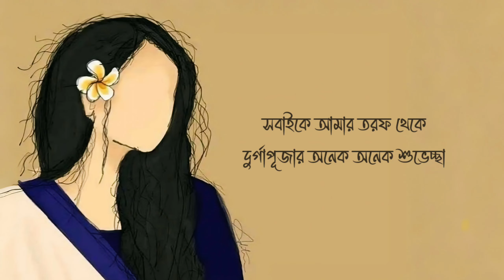শূন্য থেকে শুরুর..! ( প্রথম পর্ব )..? 😔💔🥀 @Voice_Of_Paromita😞লেখা :- Megha Gayan // My Life Story 😭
শূন্য থেকে শুরু..! ( প্রথম পর্ব )..? 😔💔🥀 ‎@Voice_Of_Paromita  লেখা :- Megha Gayan My Life Story 😭

Voice :- Paromita Adhikary 😊

লেখা :- মেঘা গায়েন 🌷

.cettagory tags .

voice of Paromita
motivation video
Quotes video
motivation speech
voiceofparomita
Bangla boys video
sadgirl
 WhatsApp video 2023
alone
 Bangla voice video
whatasappvideo
 sad girl voice video
  Kolkata boys video
shayari
 Paromita Adhikari
Bengali shayari
Hindi shayari

 tamil best love whatsapp status tamil best sad,motivational whatsapp statu
s tamil whatsapp status
 tamil tamil love bgm whatsapp status

voice of Paromita

.notes.

This video is just to entertain viewers don't spread hate for others through the content. Keep supporting

SHOW LESS

AllRelatedFrom Voice_Of_Paromita STATUSLiveRecently uploadedWatched

Emotional Bengali
WhatsApp Status

Keep Supporting🙏
Keep Loving ❤
 Keep Sharing ⤴

🔴 ABOUT:-"Voice_Of_Paromita is a YouTube channel, where you will find .Bengali shayari video .whatsapp status in Bengali, Voice Video. New video is Posted Everyday